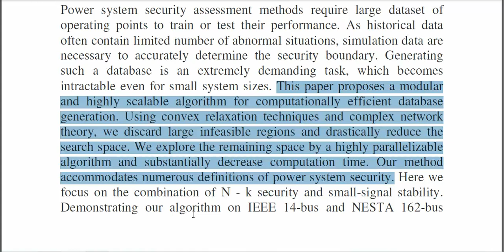Efficient database generation for data driven security assessment of power systems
3IEEE PROJECTS 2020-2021 TITLE LIST

 * Complete Source Code
 * Complete Documentation
 * Complete Presentation Slides
 * Flow Diagram
 * Database File
 * Screenshots
 * Execution Procedure
 * Readme File
 * Video Tutorials
 * Supporting Softwares

Support Specialization
 * 24/7 Support
 * Ticketing System
 * Voice Conference
 * Video On Demand
 * Remote Connectivity
 * Document Customization